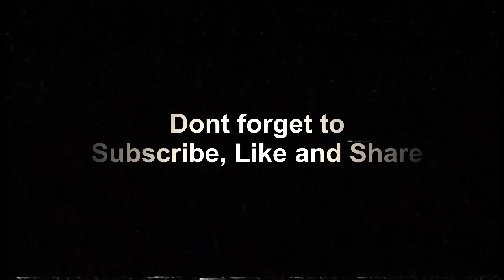InYourdream [Queen of Pain] - TURNAMEN PERTAMA BARENG TP.NND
InYourdream [Queen of Pain] offlane vs Veteran - TURNAMEN PERTAMA BARENG TP.NND